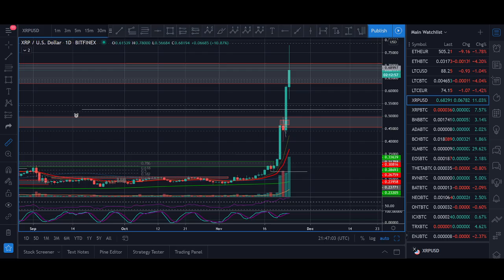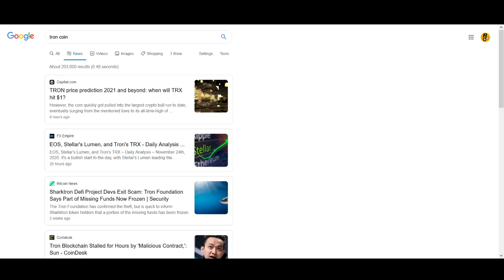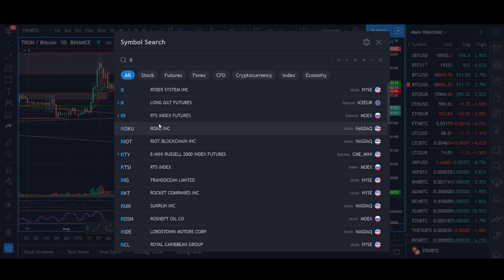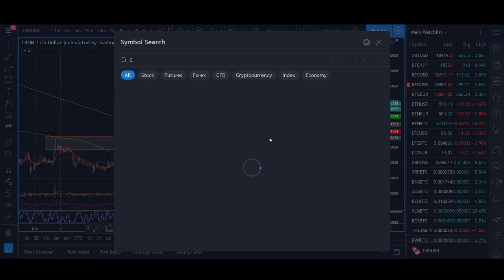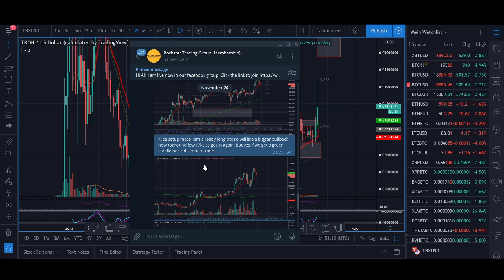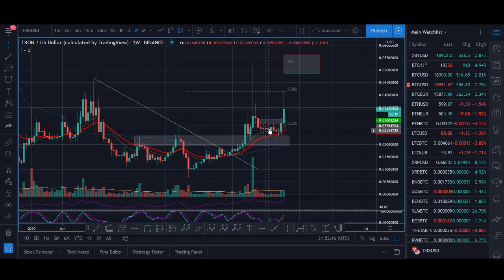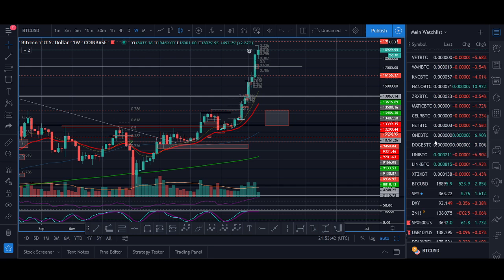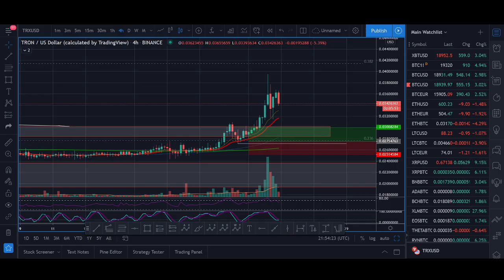Tron (TRX) Bull Run Price Prediction 2020? (+300% Breakout)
♥ BTC: 17isdB1axM3VB4w6kT4w53Kh7SHE24MeBv
♥ ETH: 0xb35c7a69c0f1aed0e017bf3f2e335868d82b01ef
♥ LTC: LayvBFb9dntcSsQrb8dKoWqd4B4mL8sooK

Regards,
Rocko